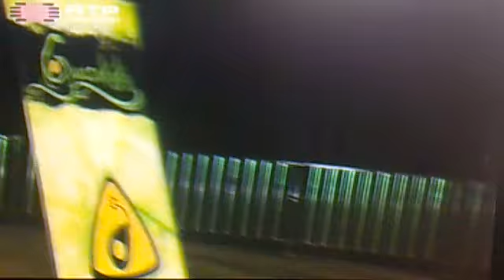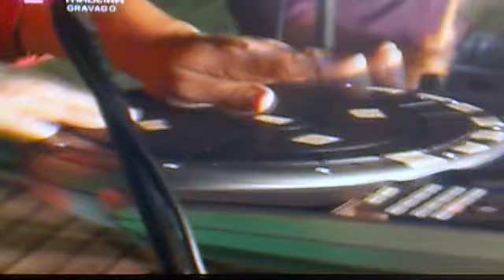"Valencia Señorial" Banda "Guasakaka" RTP Madeira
Banda Latina "Guasakaka" de Madeira, Portugal. 100% AO VIVO!!!